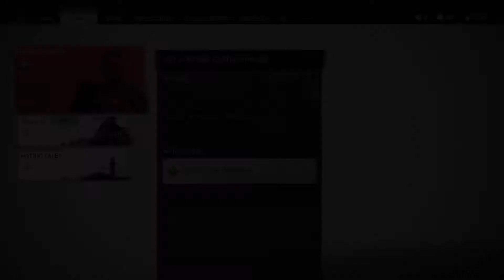Ghost of Tsushima Walkthrough Gameplay part 44 - A Reckoning In Blood (Taka Died), The Fate Of Tsush